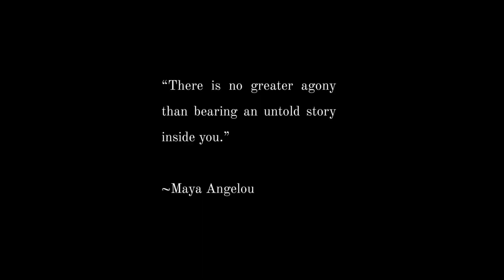Episode Two - A Pep in my step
Episode 2 - This journey is not only forcing me  to learn more programs and technology- it is also enforcing that I must celebrate ME in the process.

A commitment of 6 episodes, posting every Sunday including Analytics 📈  with each post. I am pretty proud of myself.

Braving my way through one episode at a time.